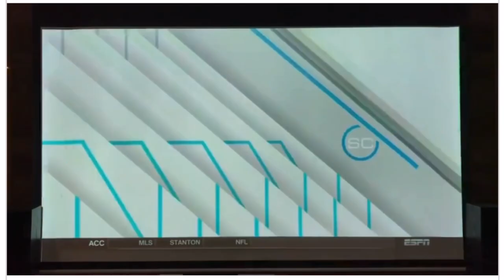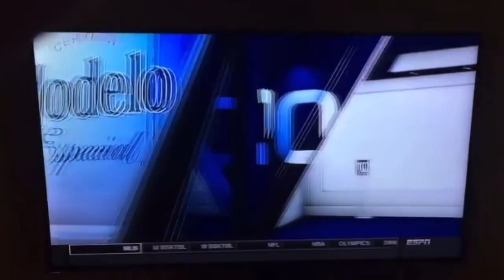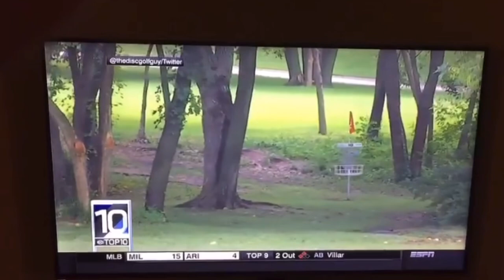20 TIMES THAT DISC GOLF HAS MADE THE SPORTSCENTER TOP 10 LIST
The sport of disc golf rarely gets any coverage aired by main stream television, but every once in a while there are shots that are so spectacular that ESPN / SportsCenter will include them in their top 10 plays of the week list. Here is an example of 20 or so of them that have made the cut. *Sorry,  I know some snippets in this video are very low quality due to being filmed from a TV using a cell phone*

Always sharing the latest disc golf news, historical moments, bloopers, and updates*

Be sure to check these channels out for filming the footage as they are the real MVPs for the sport, I merely provide a "news" type highlight reel of their greater works to furthermore promote and advertise their channels, such as what "ESPN" or "Sportscenter Top 5" does for example: